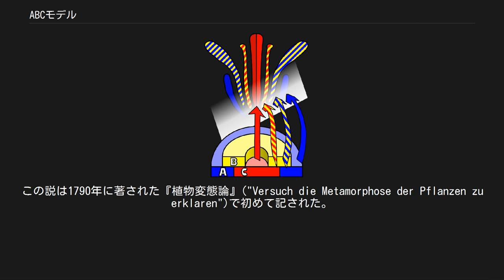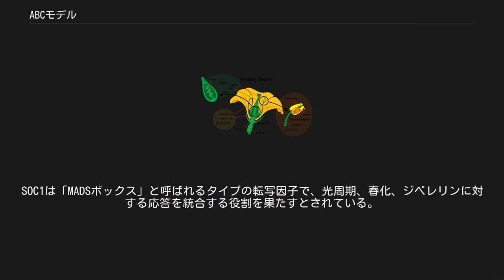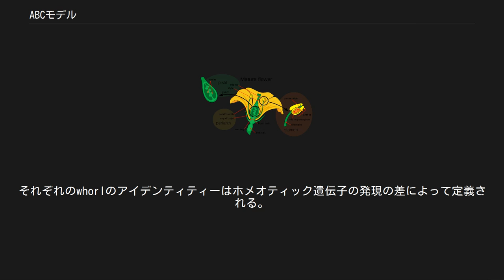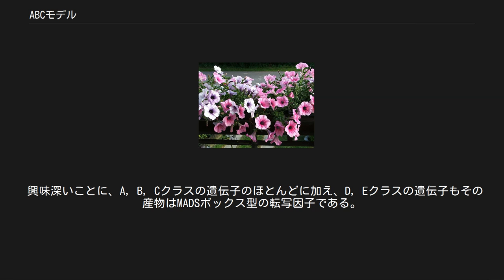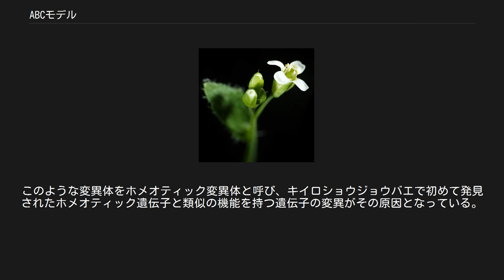ABCモデル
シロイヌナズナにおけるABCモデルの概略図。
Aクラスの遺伝子（青色）は萼片と花弁の形成に影響を及ぼし、クラスBの遺伝子（黄色）は花弁と雄蕊の形成に、Cクラスの遺伝子（赤色）は雄蕊と心皮の形成に影響を及ぼす。
各遺伝子は特定の2つの"whorl"（本文参照）においてそのスイッチがオンとなる。
 花の発生におけるABCモデルは、被子植物の花の発生を遺伝子の発現調節から説明するモデルである。
 花の発生とは、被子植物がメリステム（分裂組織）において遺伝子の発現を変化させ、有性生殖のための器官、すなわち花の形態を形成していく過程のことを指す。
この過程においては次に示す3つの生理学的な変化が起こる必要がある。
第一に、植物体は性的に未成熟な状態から成熟した状態に移行しなければならない（すなわち、花成へと移らなければならない）。
第二に、頂端メリステムの機能を栄養成長から生殖成長へと転換させなければならない。
そして最後に、花におけるそれぞれの器官を成長させなければならない。
この花器官形成の過程を分子・発生遺伝学の観点から記述し、モデル化したのがABCモデルである。
 ABCモデルは、異なる3クラスの転写因子が花の異なる部分で発現することにより、発生を制御する様式を次のように説明する。
 ABCモデルは1991年にE. CoenとE. Meyerowitzによって提唱された。
シロイヌナズナやキンギョソウなどの花の各器官（葉が変化したものと考えられるので花葉と呼ばれる）に異常を起こす突然変異体の研究成果に基づいており、その後、他の多くの植物に適用できることが示されつつある 。
 花の構造 花を作るメリステムへの分化を引き起こすのは、外部からの刺激である。
この刺激が特にメリステムの側面における有糸分裂を活性化させ、新しい器官の原基を形成させる。
また同じ刺激がメリステムに働きかけて、葉をつくる栄養成長メリステムから花メリステムへの転換を引き起こす。
この二種類のメリステムの違いは、それによって作られる器官が明らかに違うことは別にすると、花メリステムにおいて作られる器官の配列、すなわち葉序が多くの栄養成長メリステムとは違って輪生状になっているということが大きい。
つまり、上方に向かって萼（がく）片、花弁、雄蕊（おしべ）、心皮（めしべの構成単位）の順にそれぞれが同心円状に形成され、その間に茎は伸長しない。
 この各器官が形成される同心円状の場所のことを、"whorl"と呼び、最も外側のwhorlから第一、第二、第三、第四whorl（whorl 1, whorl 2, whorl 3, whorl 4)と定義する。典型的な花ではwhorl 1には萼片、whorl 2には花弁、whorl 3には雄蕊、whorl 4には心皮が形成される 。 この4つのwhorlにつくられる器官のアイデンティティーは、機能の異なる少なくとも3つのタイプの遺伝子産物（タンパク質）の相互作用の結果である。
ABCモデルはこの3つのタイプの遺伝子、すなわちAクラス、Bクラス、Cクラスの遺伝子が器官アイデンテティーの決定にかかわる仕組みを説明するものである。
 詩人・文学者として有名なゲーテは18世紀に、花を構成する要素は、葉が繁殖や防御のために特殊化し形態変化してできたものだとする説を唱えた。
この説は1790年に著された『植物変態論』("Versuch die Metamorphose der Pflanzen zu erklaren")で初めて記された。
ゲーテは以下のように述べている。
 "...同様にまた雄蕊は短縮した花弁であるとも、花弁は雄蕊の拡大した状態であるとも言えそうだ。
そして、萼片は茎葉が短縮しある洗練された段階に近付いたものであるとも、茎葉は萼片が洗練されていない粗製の樹液が流れ込んだことによって拡大したものであるとも言うことができるかもしれない。
" ゲーテが提唱したこの考え方を提唱から200年の時を経た1990年代に現代生物学の立場から証明することに成功したのが、ABCモデルである。
 ABCモデルが適用される花器官形成に先立って、栄養成長期から生殖成長期への移行が起こる。
この移行は植物の生命周期における劇的な変化、それもおそらく最も重要な変化を伴う。
というのも、確実に子孫を残すためにはこの移行が正しく遂行されることが必須だからである。
その過程は花序のメリステムが誘導され発生することに特徴づけ...